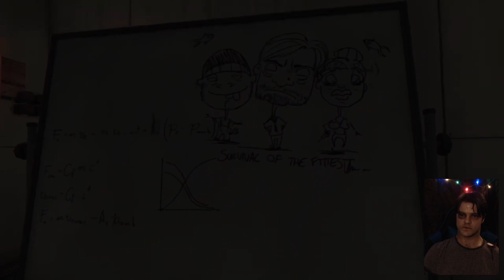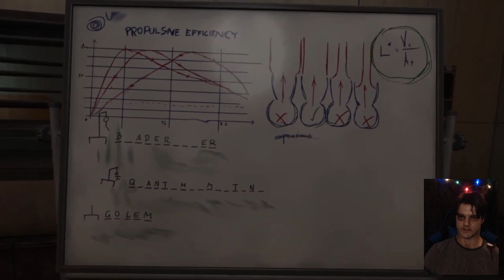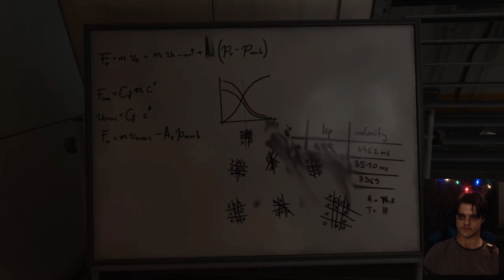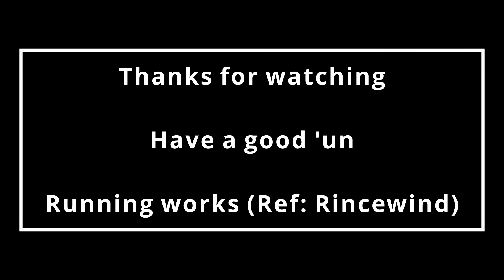Lab rat trap | Soma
Ep 24 | Let's play

Trapped in a closed environment with so may tasks that I don't know which way is up let alone what I'm doing. Oh and great, you've added a monster. Brilliant.

Watch me being lost and scared and confused for a whole 20 minutes. Hooray